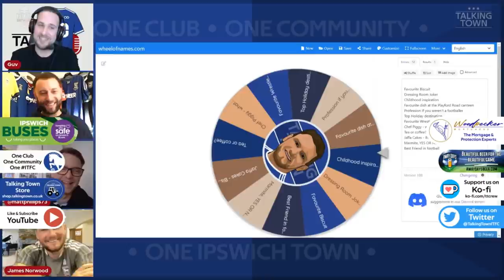Ipswich Town F.C striker and PFA player of the month James Norwood talks with ITFC Talking Town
Enjoy what we do? Get Value from our content? Then please consider becoming a YouTube Member. 🔥😎 From as little as £4.99 a month which is around 32p a show with our Fans react matchday shows as bonus content!!

Join the Talking Town team as they sit down and discuss life at Ipswich Town, football and also life in general with striker and PFA player of the Month James Norwood.

James Norwood has been in sensational form through December and has been a real highlight since returning to the side.

This was recorded live earlier today

Totally unfiltered
Totally bias
Totally ITFC

Whatever your opinion have your say on your platform.

This is the most comprehensive Ipswich Town F.C matchday live reaction show on YouTube, Facebook, and Twitch.

Also joining us will also be the Ipswich Town fans as they give their views ahead of tomorrow's game.

Join us for the very best in ITFC fan-made content.

'Get 20% of when you use the code T.T '

--Clips used courtesy of ITFC and Dan Palfrey